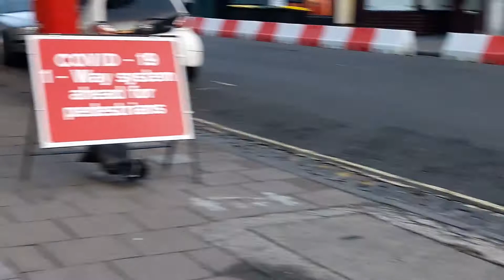🤣🤣..really 🐑🐑🐑..what a joke!!!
when will people reaLIEse this is all a feking HOAX. 🐑🐑🐑🐑🐑
FUCK ur one way systems 🖕...FUCK ur masks 🖕..FUCK ur social DISTANCEANCEING which is really social CONDITIONING 🖕.